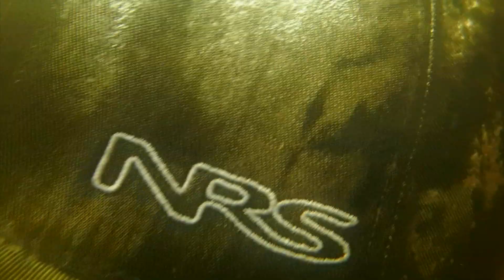Shredding the Chicamocha Canyon, Colombia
People have been going to Ecuador for years... This is not Ecuador... Airtight inflatables Shredders.
The Chicamocha Canyon (/ˌtʃiːkəˈmoʊtʃə/ CHEE-kə-MOH-chə, Spanish: Cañón del Chicamocha) is a steep sided canyon carved by the Chicamocha River in Colombia. With a maximum depth of 2,000 metres (6,600 ft), an area of 108,000 hectares (270,000 acres) and a length of 227 kilometres (141 mi), the canyon is the second-deepest worldwide.